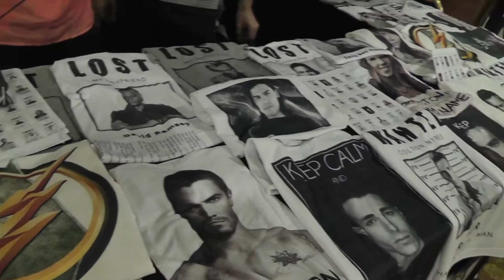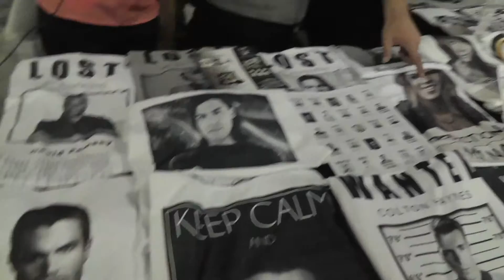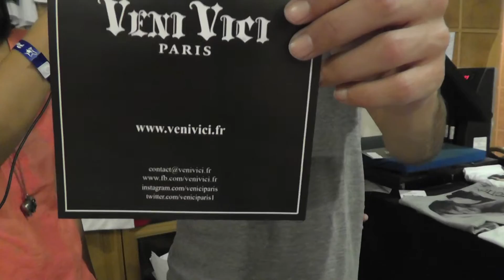Fan Fashion: Veni Vici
Alex shows us his T-shirt collection available at Super Hero Con in Paris, and tells us how he got into making T-shirts for nerds, plus talks about meeting Arrow's Emily Bett Rickards!